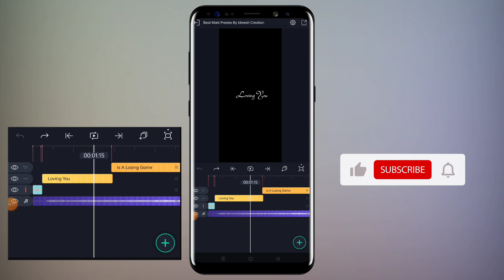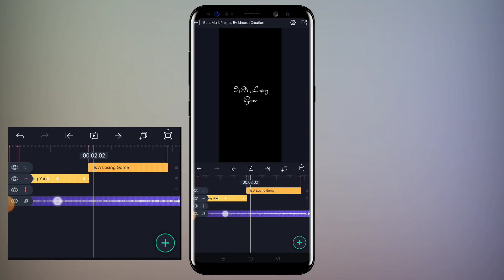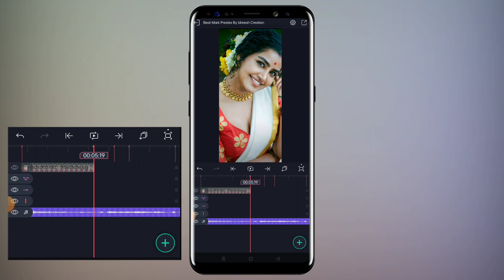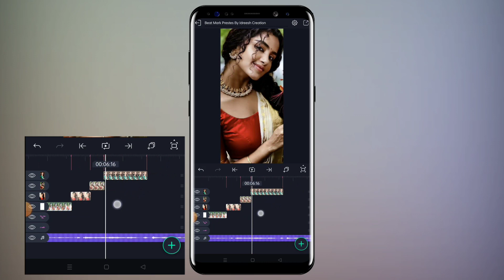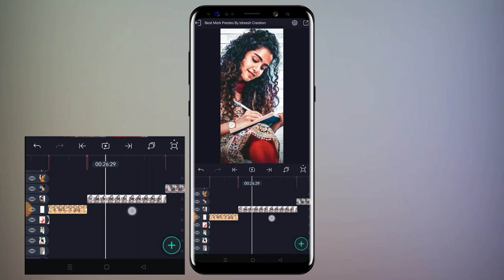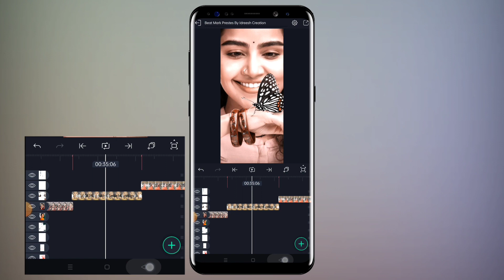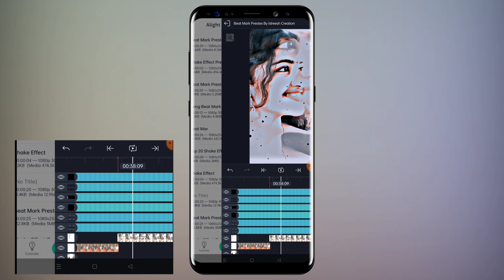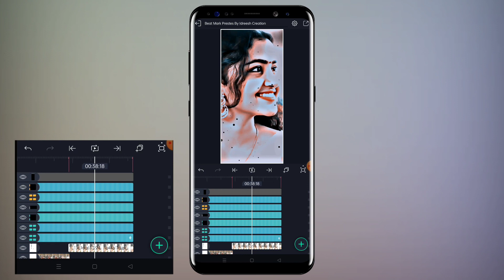New Style Long Distance Love Whatsapp Status Video Editing Alight Motion Tutorial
©️NOTE .All Content Use is Copyright Idreesh Creation
 Used or Commercial Display or
    Editing Of The Content Without Proper Authorization Is Not Allowed
       ©️NOTE. Some Images , Music, Videos , Graphics Are Shown In this Video  May be copyrighted Respects Owners , Is Not Mine